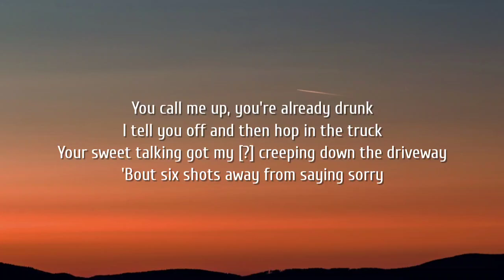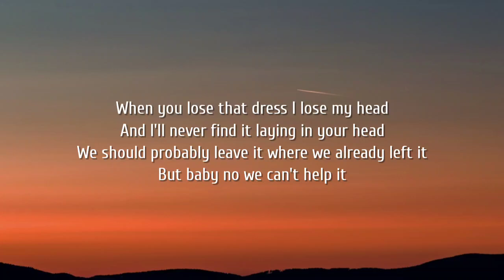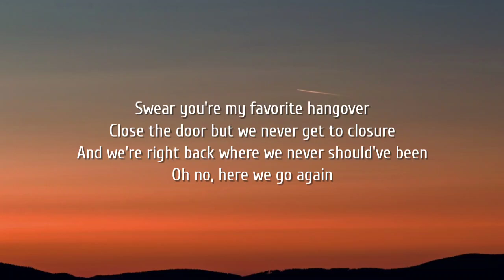Dylan Schneider - Bad Decisions (Lyrics)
[Verse 1]
You call me up, you're already drunk
I tell you off and then hop in the truck
Your sweet talking got my [?] creeping down the driveway
'Bout six shots away from saying sorry
Swear you're my favorite hangover
Close the door but we never get to closure
And we're right back where we never should've been

[Chorus]
Girl, we're good at making bad decisions
We go up in smoke the second we start kissing
They tell me I'm crazy, baby, I don't listen
And I just can't let you go
You're so good at blurring up my vision
You hit me harder when the whiskey kicks in
We both know there'll be consequences
But girl we're good at making bad
Good at making bad decisions

[Verse 2]
When you lose that dress I lose my head
And I'll never find it laying in your head
We should probably leave it where we already left it
But baby no we can't help it

[Post-Chorus]
Ohh

[Bridge]
Oh no, here we go again

[Post-Chorus]
No